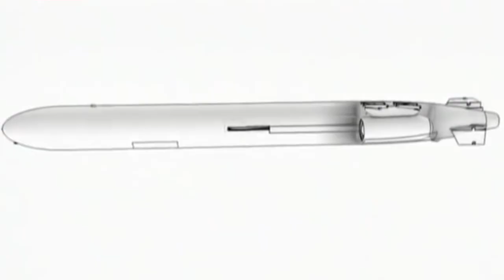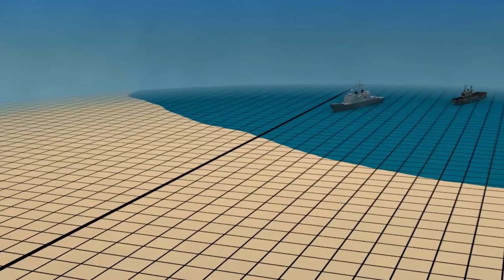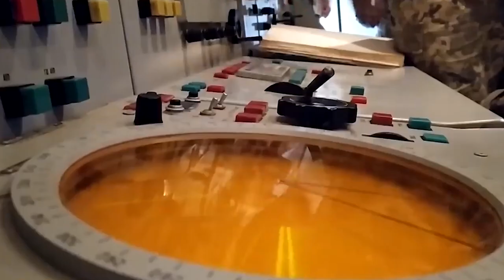How Russia uses supersonic missiles to scare Ukraine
On August 7th, Russia used Kha-47M hypersonic missile known as "Kinzhal" in strike on Ukraine. This way, the Russians tried to destroy a military facility in the Vinnytsia region. And it seems they managed to hit the target since the Ukrainian air defense cannot yet shoot down such missiles.

Russia has very few supersonic missiles, and they are rarely used.

Russia mostly uses sea-launched Kalibr missiles from ships and submarines in the Black Sea. Throughout the military campaign, Russia has constantly been bombarding Ukraine with these missiles in an attempt to destroy ammunition and infrastructure. Civilians often become victims of these shellings.
Also, Russia actively used Kha-55 missiles, also known as RKV-500. These missiles are launched from a TU-160 strategic bomber. It was this missile that destroyed a civilian shopping center in the city of Kremenchuk.

Recently, Ukraine has learned to shoot down most Russian missiles. Back in June, the Ukrainian command said they shot down 50 to 60 percent of all missiles. But on August 8th in the morning, Russia fired a dozen missiles at Ukraine, and none of them reached their target. The Ukrainian air defense shot down all missiles. Also, a few days before, the Ukrainians were able to shoot down 7 out of 8 missiles fired.

Perhaps that is why Russia has begun to use supersonic missiles more often.
During the entire war, the Russians used Kinzhal missiles only two times.
Earlier, on March 18th, Russia was able to destroy an underground ammunition depot in Ukraine with such a missile. But that ammunition dump was not sufficiently protected. Now Ukraine has a network of underground depots that can withstand any missile hit.

Kinzhal is a relatively new hypersonic missile. It is very expensive and uses Western technology. No one knows how many of these missiles Russia has, but everyone agrees that there are very few of them. They were reserved for exceptional cases, for hitting extremely important targets.

The primary carrier of missiles of this type is the MiG-31 fighter, but Tu-22M and Tu-160 bombers can also be used.
After being put into service in 2018, only a few dozen were produced. The warhead of the Kinzhal missile weighs 500 kg, and the missile's speed can reach over 12,000 km/h.
The missile develops such a tremendous speed due to the launch feature. After being launched from an aircraft, the missile rises to a great height in the upper atmosphere. And when approaching a target along a ballistic trajectory, it can develop supersonic speed. That is, the missile actually falls from a great height, at a right angle. And it is also accelerated by a jet engine, reaching 12,000 km per hour. It is clear that it is easier to accelerate a missile when it falls down than when it goes up.

That is why it is so difficult to shoot it down with conventional air defense systems.
Earlier, on Russian television, it was stated that such a missile could carry a nuclear charge, and in the event of a nuclear war, the enemy would not be able to defend against it.
Russia claims that these missiles are invulnerable and basically cannot be shot down by any existing air defense system in the world. No one knows yet if  this is the case. When the NASAMS anti-aircraft complex appears in Ukraine, we will know for sure.

NASAMS is a Norwegian anti-aircraft missile system designed to deal with maneuvering aerodynamic targets at low and medium altitudes. It is considered the best in the world. Even the White House and the Pentagon use them for their own protection.

The allies promised to supply 2 NASAMS batteries to Ukraine in the coming months. That's when it will be interesting to find out if it can shoot down Russian Kinzhal missiles.
But given the fact that Russia has very few such missiles, and most likely it cannot create new ones now, the risk from these missiles is not as great as from missiles of another type.
Over the entire period of the war, Russia has already fired more than 3,000 cruise missiles into Ukraine.
In monetary terms, this is more than 12 billion dollars.

Please also watch our videos on why NATO is expanding in the east and how Ukraine will change the map of modern Europe.